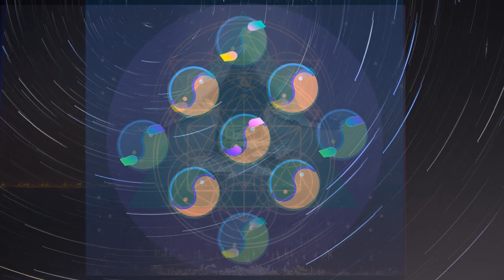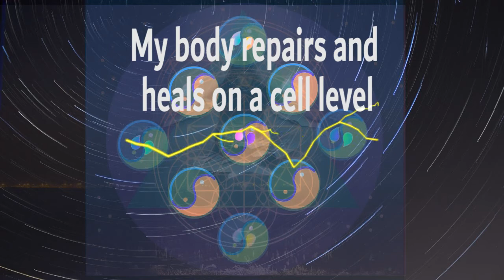LOSE WEIGHT AFFIRMATIONS | 528 HZ My Body Repairs and Heals | CALMING MUSIC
Peace beautiful one!! STREAMING THIS ALBUM ➤❤➤❤➤

Maria , a self love center lightworker, created beautiful soothing affirmations to help you lose weight using law of attraction. Single affirmations is helpful to focus your attention, especially for beginners. So we made them in album streaming form on different platforms. You are free to click the above links to hear them for free as much as you desire.

Content creators! To license this song for your project